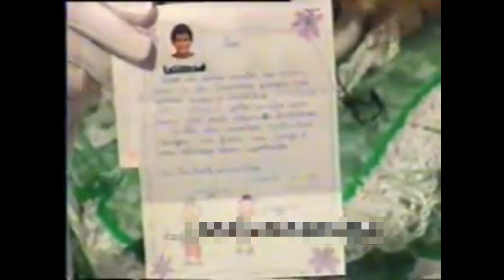Sessão Desenho No Sitio Da Vovó - Vovó Mafalda SBT